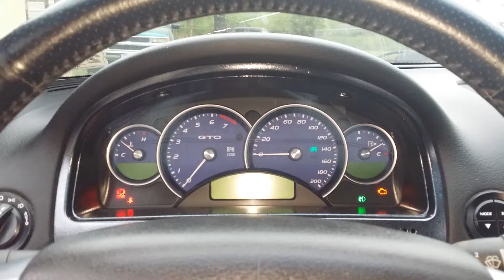Silver metalizer black base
Dip speedo trim